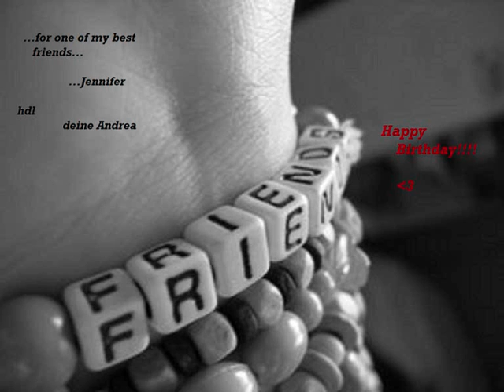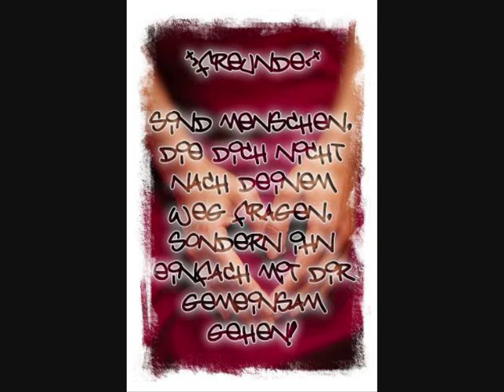Happy Birthday-Bad Medicine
this video is for my friend Jennifer^^
Happy Birthday XD